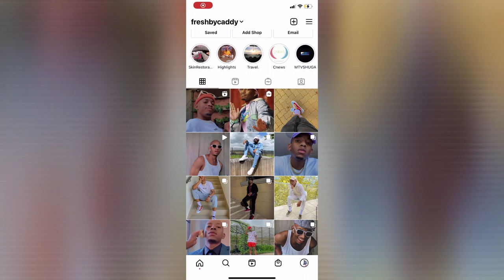FRESH N' PARK-CADDY INTRO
WELCOME TO FRESH N' PARK WITH YOUUUURRRR BOY!!! the only place to get FRESH AIR.

Its my first video so be gentle

LETS ROCK @FRESHBYCADDY on all social media platforms.

Track : Y_ling by Freshbycaddy.